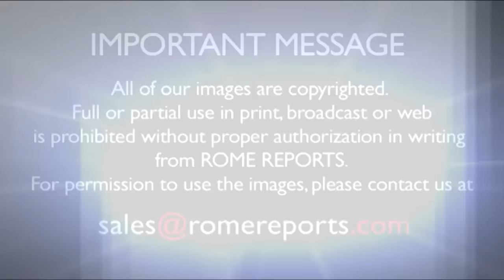Đức Giáo Hoàng với Gia đình: Hãy truyền đức tin cho tha nhân và cả xã hội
Giáo Hội rất cần sự giúp đỡ của gia đình bạn! Bạn đã sẵn sàng chưa?